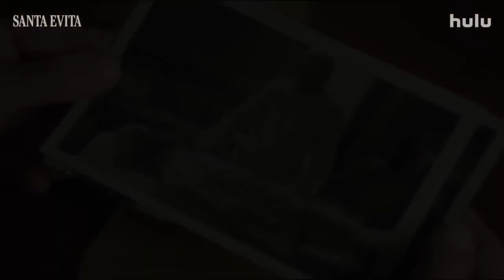SANTA EVITA Trailer 2022 Natalia Oreiro, Drama Series